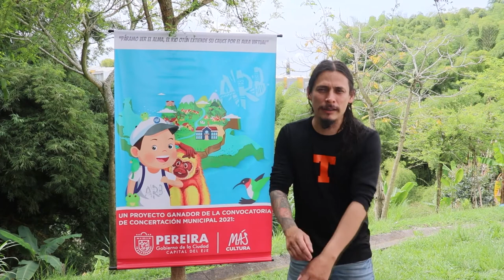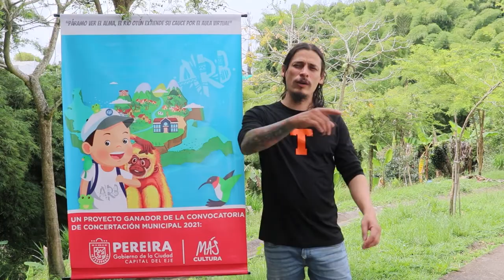Corto sonoro- carlota Sánchez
Amigos este es el último  corto sonoro que hicimos en este maravilloso proyecto, éste fue creado con los chicos de la institución educativa Carlota Sánchez , cuya edad va desde los 15 hasta los 18 años, cada institución que visitamos en este proyecto nos sorprendió demasiado, pero esta institución puntualmente, esta realizando un trabajo de concientización de los hábitos de consumo y la adecuada disposición final de los residuos sólidos, dicho trabajo se ve reflejado en los estudiantes, jóvenes empoderados y apasionados con el discurso ambiental, chicos capaces de brindar alternativas de mitigación frente a las problemáticas ambientales que aquejan la cuenca media del rio Otún, que es donde están ubicados.
Así pues, les presentamos el ultimo corto de este gran proyecto.

Infinitas gracias a la institución educativa Carlota Sánchez, y a la profesora Beatriz por permitirnos compartir con sus estudiantes, por motivarlos cada día a realizar pequeñas acciones de cambio frente a nuestros ecosistemas y por llevarles mensajes de cuidado y preservación del medio ambiente.

Este es un proyecto concertado con la secretaria de cultura de Pereira.